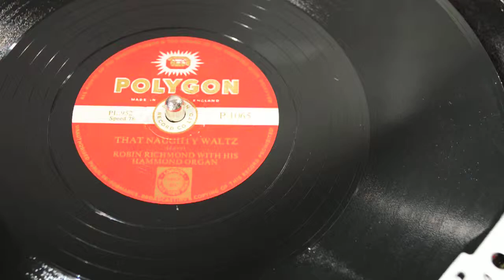ROBIN RICHMAND - That naughty waltz